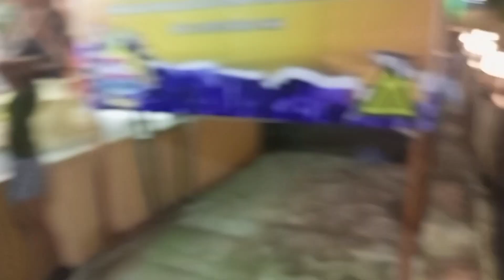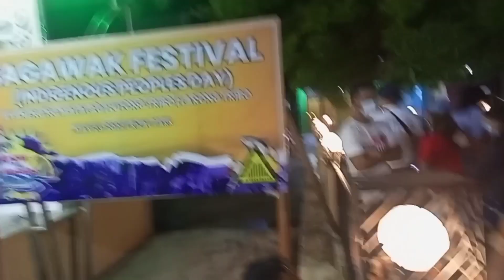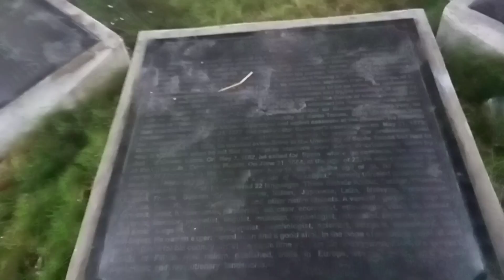ANG GANDA RUMAMPA | VAL SANTOS MATUBANG